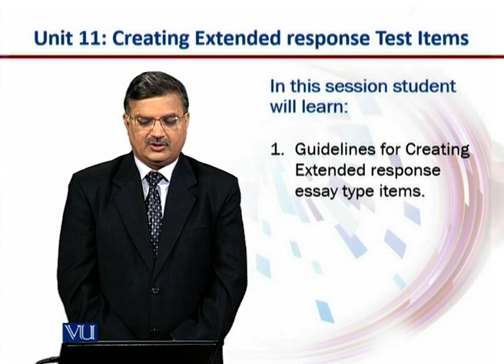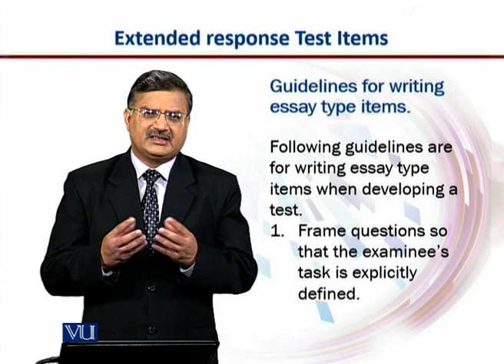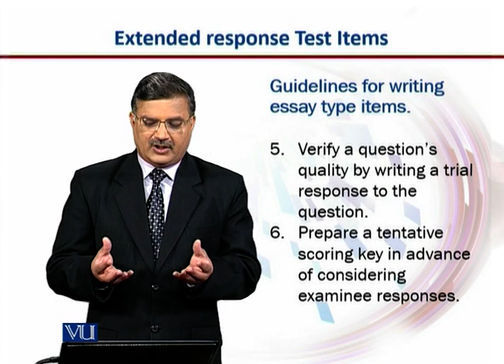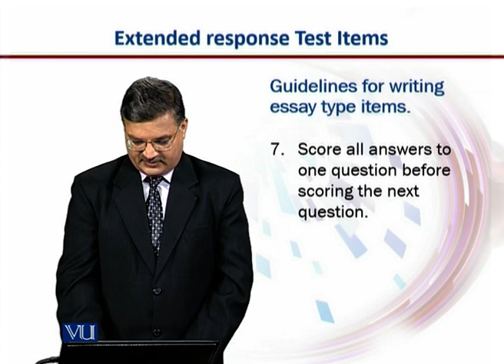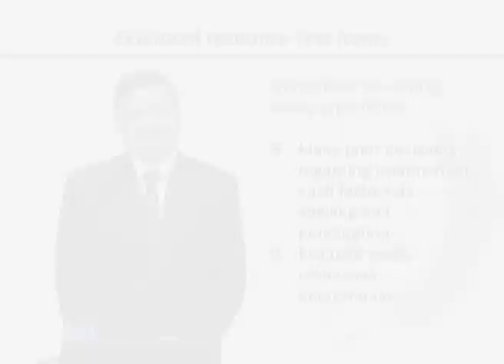Guidelines for Writing Essay | Introduction to e-Learning & Teaching for Faculty | VU001F_Topic069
Topic069: Guidelines for Writing Essay Type Items,
By Dr. Nasir Mahmood